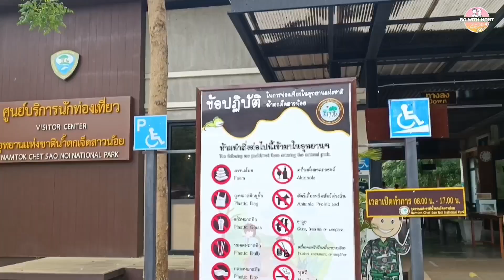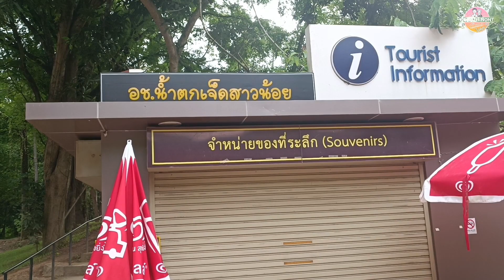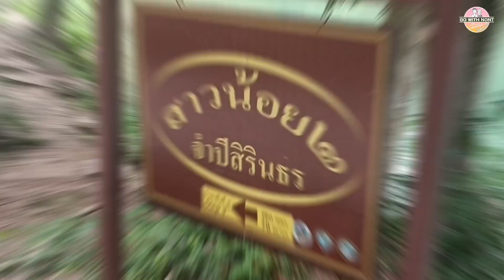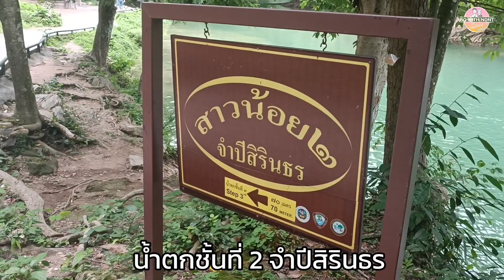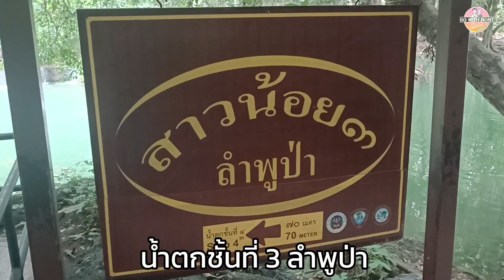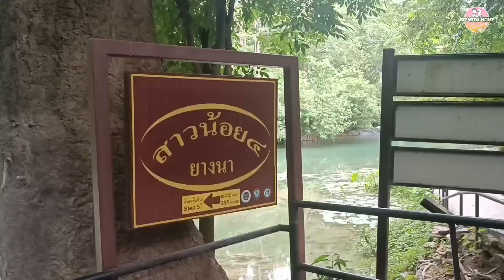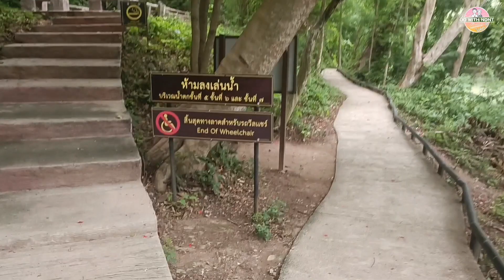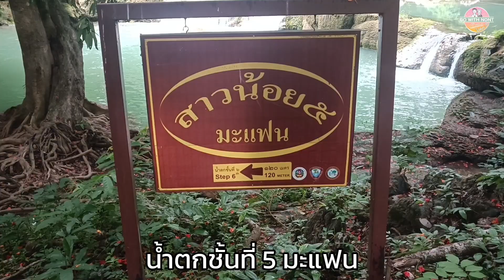รีวิวน้ำตกเจ็ดสาวน้อย อ.มวกเหล็ก จ.สระบุรี ชั้น 1-5 | Chet Sao Noi Waterfall, Thailand